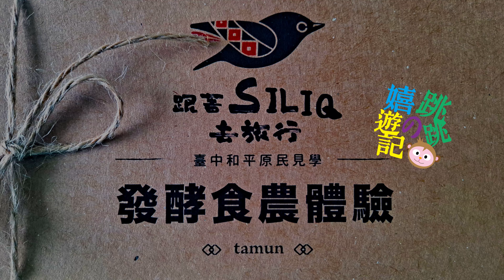跟著SILIQ去旅行 發酵麵包手作體驗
歡迎大家到台中大安溪流域體驗部落生活
2021年11月正式啟動-跟著SILIQ去旅行
搶先體驗"發酵食農體驗"，有部落巡禮、天然香草水果發酵液製作、發酵麵包DIY等，可深入體驗部落美景與不一樣的創意生活。(LOGO及標準字版權隸屬主辦單位)